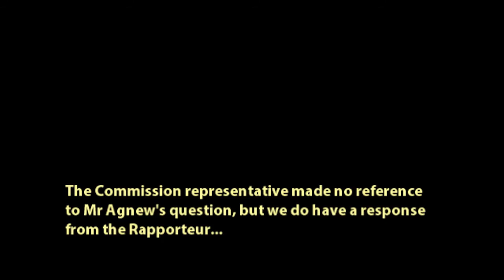Seeking clarification on proposed EU regulations on animal breeding - Stuart Agnew MEP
• European Parliament, Brussels, 17 June 2015

• Stuart Agnew MEP, UK Independence Party (Eastern), Europe of Freedom and Democracy Group (EFDD)
- Response: Michel Dantin MEP (France), EPP group - Rapporteur

• Committee on Agriculture

• Item on Agenda: 12.0 (AGRI/8/00370) Zootechnical and genealogical conditions for trade in and imports into the Union of breeding animals and their germinal products